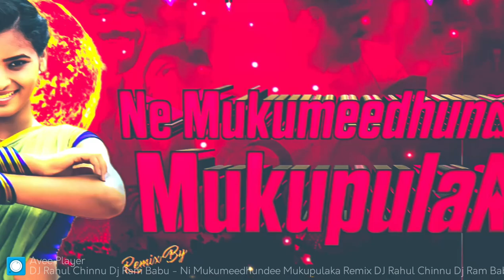Trending Dj Song Ni Mukumeedhundee Mukupulaka | Marfa Remix | Dj Ram Babu DJ Rahul Chinnu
SONG INFO :-

SONG NAME : Ni Mukumeedhundee Mukupulaka Remix
MIXING & MASTERING   @djrahulchinnu2820
PIC EDIT CREDITS :-    @djrambabu481

Here You Can Buy Any Song Flp With All Samples Beats Kicks Etc For Every Song Flp Cost Is 300/-RS Only

Catch Me On:- Sound Cloud :-
Rahul-chinny – A...a

🔻Keep Supporting For More Updates💥.
🔻Dil Se YouTube Dj RAM BABU💕.

COPY WRIGHT ALERT (COPY STRIKE )
This Video only for entertatin purpose only not for any other purposes if any copy wright please inform us we will remove the video within 24 hrs please dnot give any copystrikes